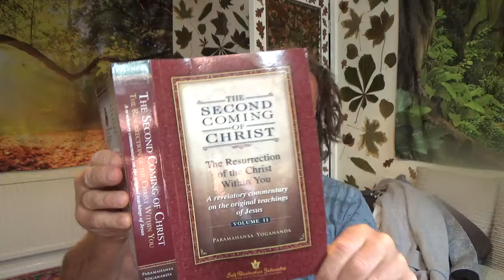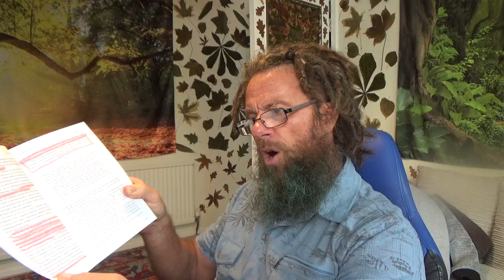The most POWERFUL message Christians will ever hear!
Here I read some excerpts from: The Second Coming of Christ. By Paramahansa Yogananda.
In this book quoting from what Jesus is reputed to have said, and is written in the Bible, it is stated that Christ, the Christos, God/Cosmic consciousness will NOT be attained by those who do not seek the Christ within their deep meditation.

Here is my PayPal address if you would like me to send you a copy direct